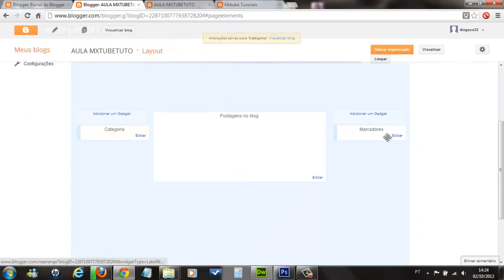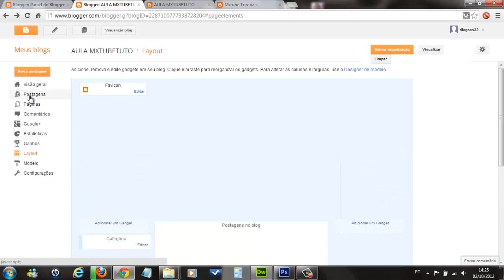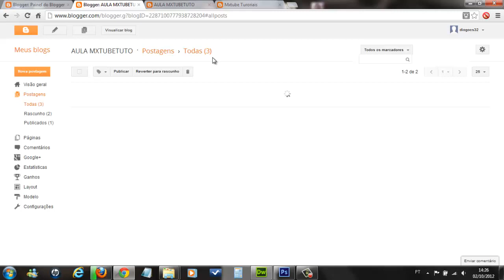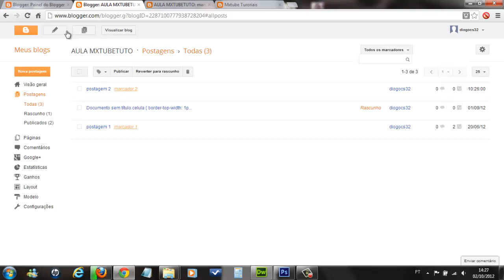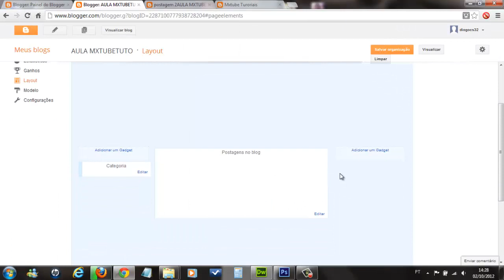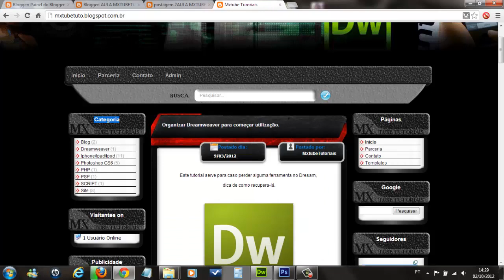Criar blog completo parte 7, colocar marcador categoria.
Nesta aula estou falando um pouco sobre Layout, como colocar marcador/categoria no blog.